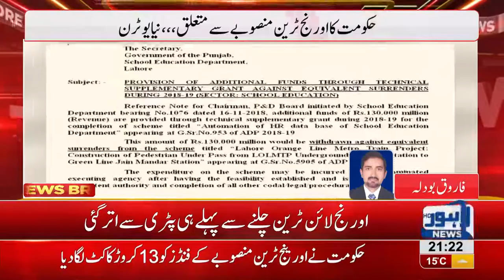Govt transfers Orange Train's funds to Education Dept